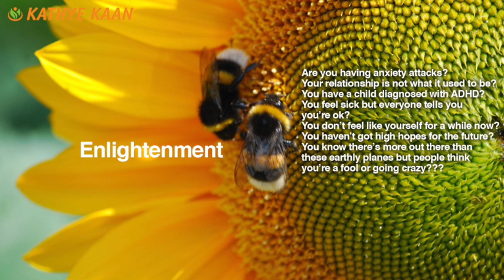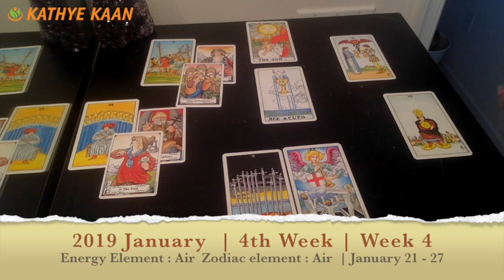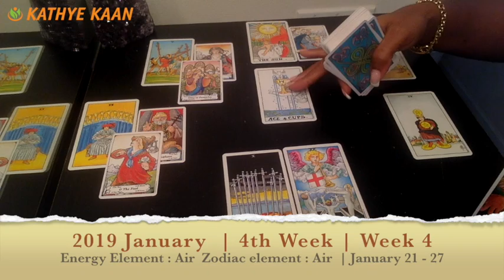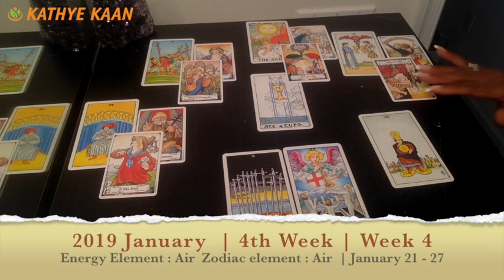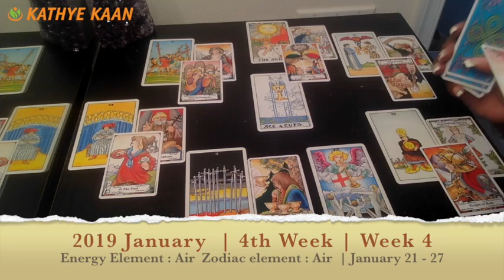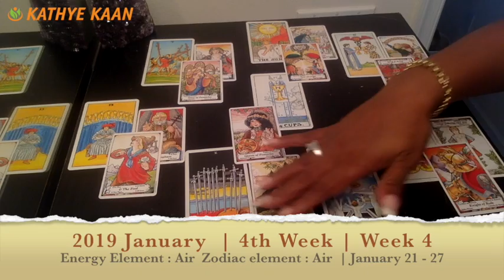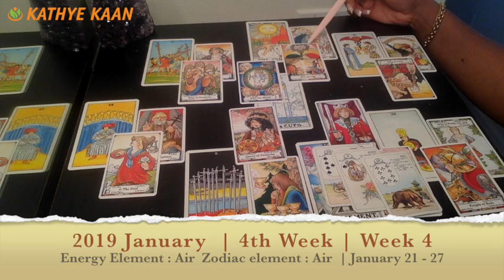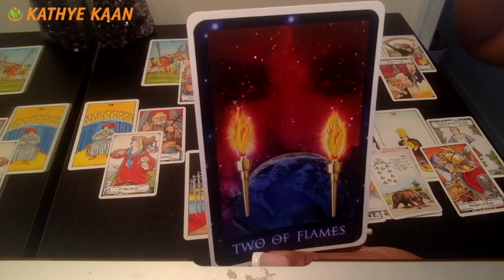SAGITTARIUS PSYCHIC TAROT READING | WEEKLY HOROSCOPE | Week 04 | JANUARY 21 -27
SAGITTARIUS Psychic Tarot Reading | Weekly Horoscope.
Find out what the 4th week of January has to offer for you Sagittarius signs. I use a combination of my gift,  tarotcards, numerology and astrology to provide weekly energy vibration readings for all Zodiac Signs.

1-on-1 Live private chat on Youtube. I will pull cards for you per request and you can enter information and questions in the chatbox. I offer 10, 20, and 30 minutes options:

Read my eBook ‘Removing The Veil Of Illusion - A Guide To Ascension’: